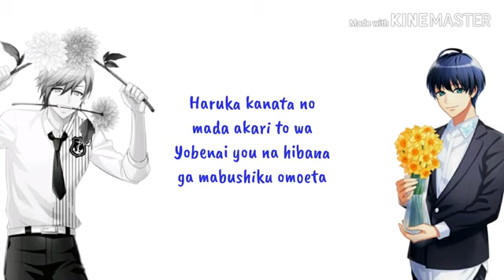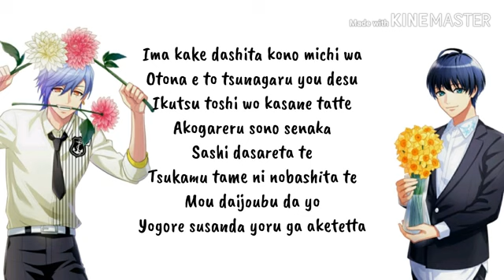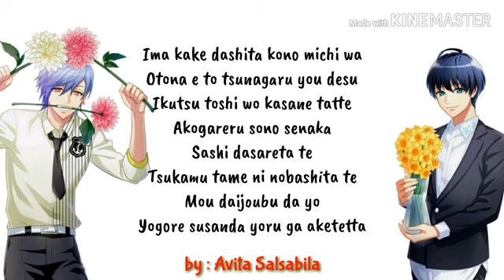[A3!] Misumi Ikaruga & Tsumugi Tsukioka - Houkago Midnight